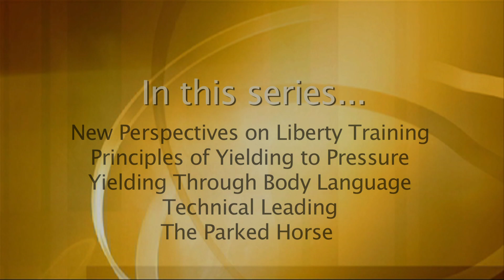Florian Oberparleiter speaks about Monty Roberts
From Monty Roberts' Equus Online University:
Intrinsic Horse Training with Florian Oberparleiter
In this series...
New Perspectives on Liberty Training
Principles of Yielding to Pressure
Yielding Through Body Language
Technical Leading
The Parked Horse